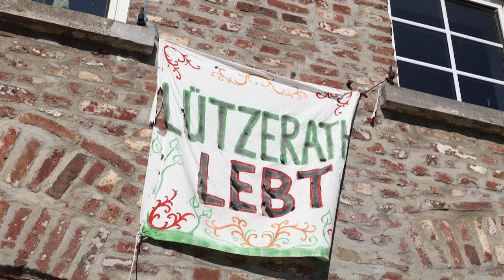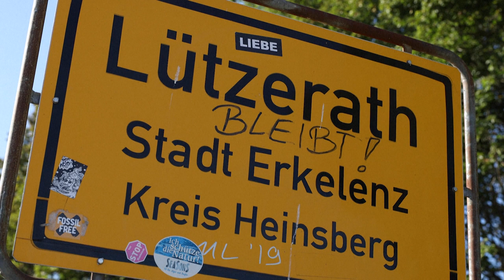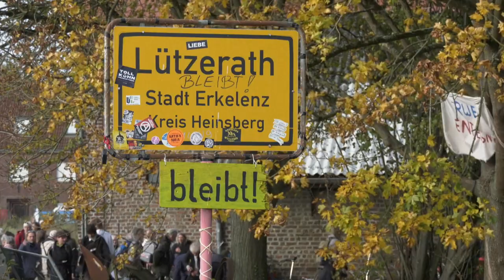Lützerath muss der Braunkohle weichen | AFP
Das Dorf Lützerath in Nordrhein-Westfalen soll der Erweiterung des großen Braunkohletagebaus Garzweiler weichen, was den Ort zu einem Symbol von Klimaschützern in ihrem Kampf gegen die Kohleverstromung macht.